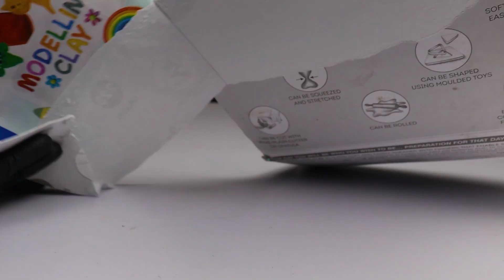Learn Colors with 8 Color Play Doh Modelling Clay with Transport Molds Surprise Toys Yowie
Learn Colors with RAINBOW Dough Clay - Molds & Shapes

Satisfying Video: Kinetic Sand Cutting | Clay ASMR

Satisfying Video l How to make Rainbow Gift Cakes FROM Oddly Kinetic Sand INTO Clay Cutting ASMR

SATISFYING WITH CLAY PIPING BAG & FOAM SLIME and GLITTER|Mixing Random Things Into GLOSSY Slime#195

Learn Colors Hello Kitty Dough with Ice Cream Popsicles Molds and Surprise Toys Shopkins

Mixing makeup, clay and more into GLOSSY slime!!!Relaxing Satisfying Slime Video #747

Marble Run ASMR ☆ Bornelund Quadrilla + Cuboro hexagon

DIY How To Build Beautiful Villa And Swimming Pools With ASMR Magnetic Balls

We show Learn Colors with RAINBOW Dough Clay - Molds & Shapes - a new YouTube School Video for collectors, babies, toddlers, kids & families

Learning is the act of acquiring new, or modifying and reinforcing, existing knowledge, behaviors, skills, values, or preferences and may involve synthesizing different types of information. The ability to learn is possessed by humans, animals, plants[1] and some machines. Progress over time tends to follow a learning curve. It does not happen all at once, but builds upon and is shaped by previous knowledge. To that end, learning may be viewed as a process, rather than a collection of factual and procedural knowledge. Learning produces changes in the organism and the changes produced are relatively permanent.

Other translations for viewers from other countries:

*in Spanish, en español: Mostramos Aprender colores con el arco iris de la pasta de arcilla - Moldes & Formas - un vídeo de YouTube de la escuela nueva para coleccionistas, bebés, niños pequeños, niños & familias

*in French, en français: Nous montrons apprendre les couleurs avec RAINBOW Dough Clay - Moules & Formes - une vidéo nouvelle école YouTube pour les collectionneurs, les bébés, les tout-petits, enfants & familles

*in Portuguese, em Português: Mostramos aprender as cores com arco-íris Massa Barro - Moldes & Formas - Vídeo Escola novo YouTube para colecionadores, bebês, crianças, miúdos & famílias

*in Swedish, på svenska: Vi visar Läs Färger med regnbåge Dough Clay - Formar & former - en ny YouTube School Video för samlare, spädbarn, småbarn, barn & familjer